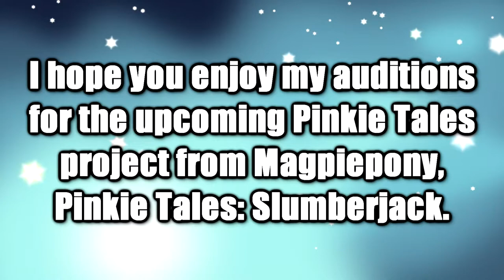My Auditions for Magpiepony's Pinkie Tales: Slumberjack +Bloopers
I know I already sent in my audition files to Magpiepony, but I like to put this video out for fun.  Now, it's time to make some horse noises!